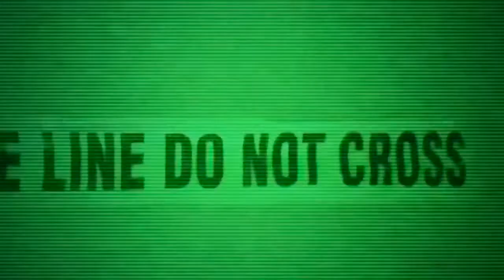mental health // (music video)